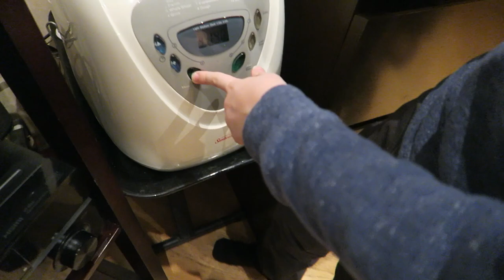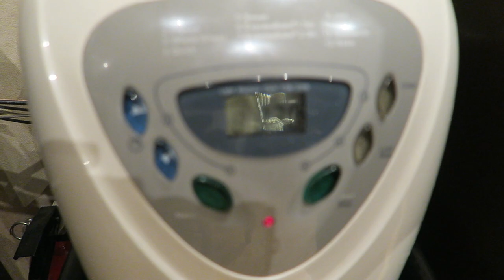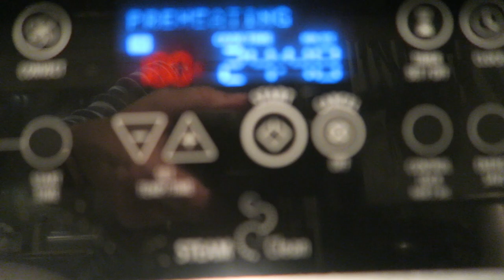Ania's Video Diary - Blue Bread Buns Day - Daily Vlog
Today we baked some special buns, they look a bit like out of space! I hope you enjoy!

One of the best places to download (for free!) unique HD stock video footage and animated backgrounds for any production purpose